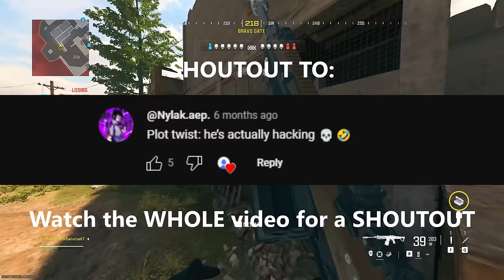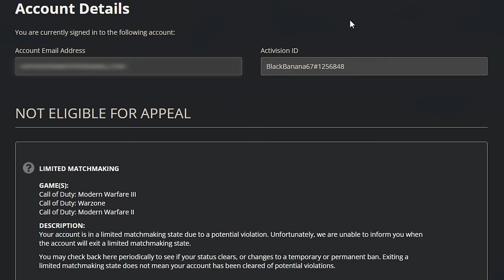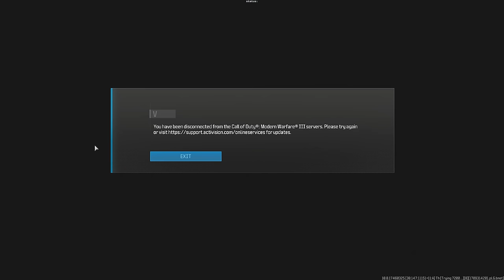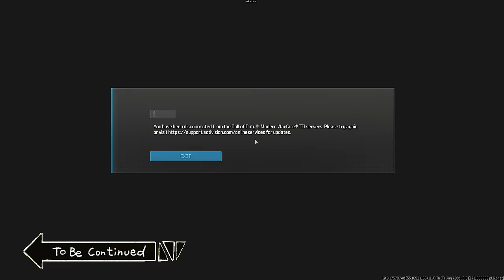Acting like a HACKER then POPPING OFF.. (HILARIOUS REACTIONS)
"Acting like a HACKER then POPPING Off (HILARIOUS)"